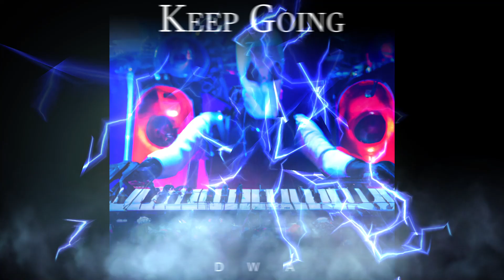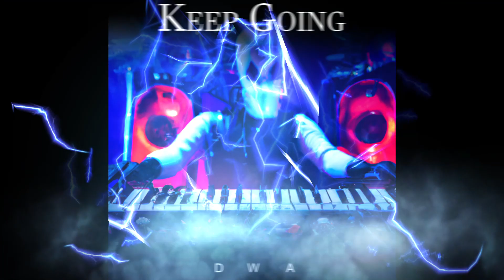Underground Electro Music "Keep Going"